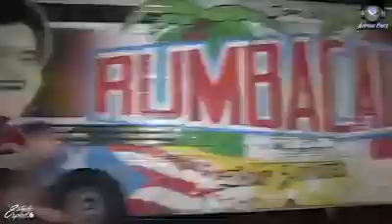Marcha Sonidera 3 De Diciembre 2019.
Video compartido y los créditos para DJ Adrián Díaz.